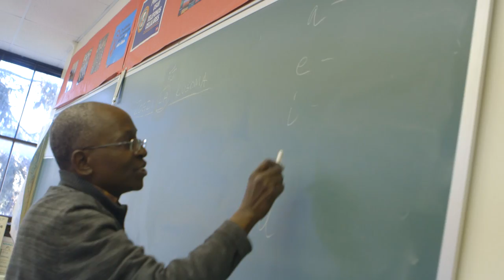Ohio Wesleyan Football 2016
An introduction to Ohio Wesleyan University football, the Battling Bishop way.